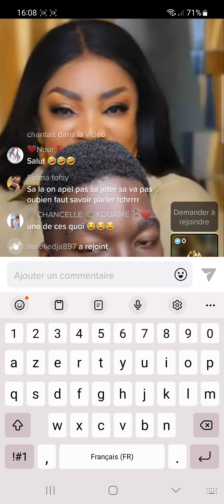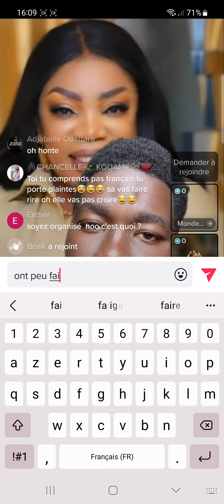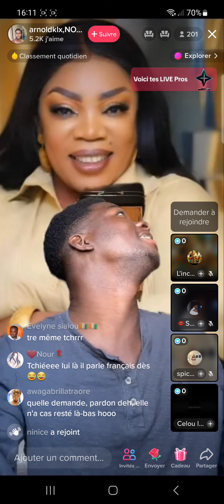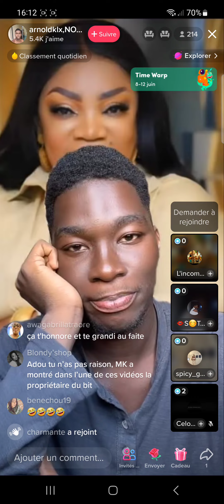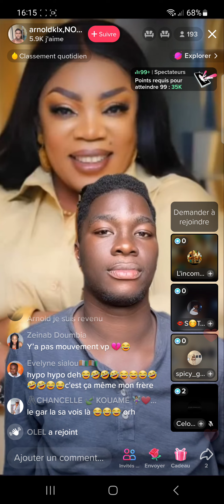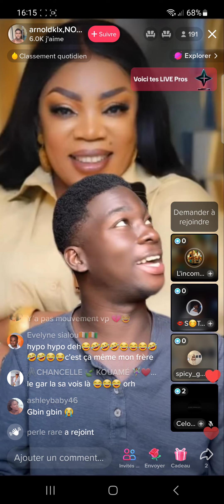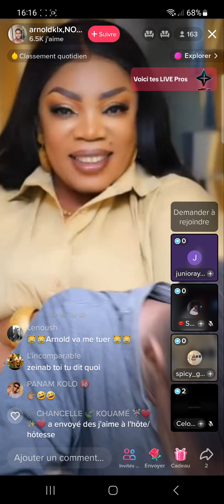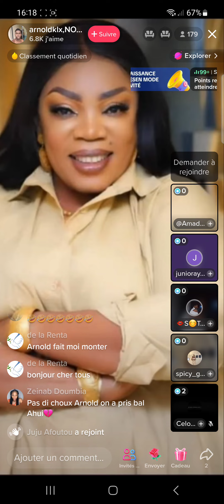📛Affou Keita & Roseline Layo🤷Affaire Piquer Piquer, C'est gâté le Djinzinli de çaa